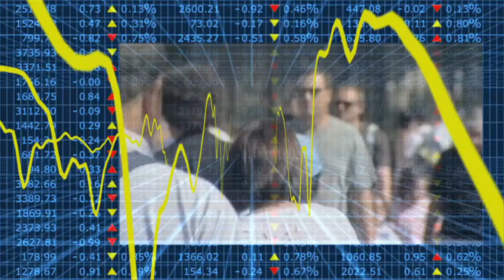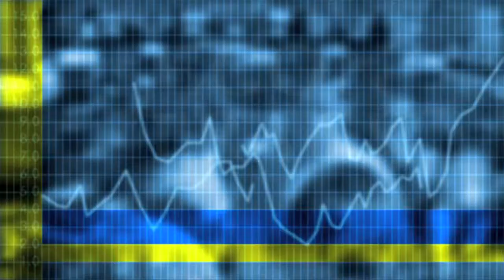Econtrack - Roy Lindelauf over centraliteitsanalyses van terroristische netwerken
Wiskundige methoden zoals de speltheorie kunnen behulpzaam zijn bij het identificeren van de belangrijkste figuren en hun rangorde in terroristische netwerken. Het gebruik van die modellen kan zo leiden tot eerdere uitschakeling van die spilfiguren. Dat blijkt uit onderzoek van hoogleraar Speltheorie Herbert Hamers, dr. Bart Husslage en ir. Roy Lindelauf, dat werd uitgevoerd in opdracht van onder andere de Nationaal Coördinator Terrorismebestrijding.